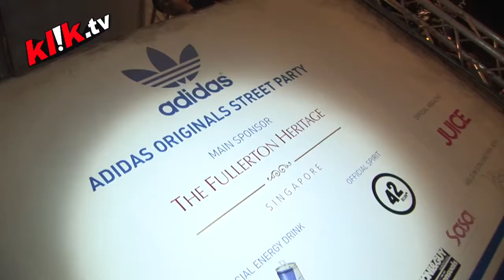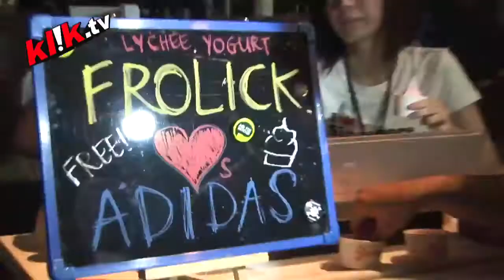Star Wars invades Adidas Originals Street Party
Adidas Originals threw a massive Street Party at Clifford Square to celebrate the roots of authenticity and Originality. Guess who showed up.